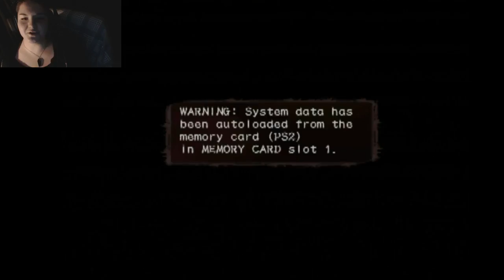The Nightmare Before Christmas Oogie's Revenge Part 3 & Devil May Cry 3 Part 1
☣ JOIN THE COUP D'ETAT ☣
☽ 𐌋𐌆𐌽𐌊𐍃, 𐌆𐌽𐌅𐍈𐍂𐌑𐌀𐌕𐌆𐍈𐌽 𐌀𐌽𐌃 𐌃𐌆𐍃𐌂𐌋𐌀𐌆𐌑𐌄𐍂𐍃 ☾

About The Comments 👎
I do not tolerate any hate speech, racist, sexist or any other hateful or harmful material on this channel, swearing is one thing but being nasty and disrespectful to others is another thing completely.
If you find something bad or hateful just flag it and don't reply, make the comments that's fun for everyone.
I will be blunt with everyone now; if you want to call someone "my Nigga", and they are okay with that and it is meant in a way that is not meant to harm them or others, I have no problem, but once it is meant to harm or upset someone then it is a problem, I do not want anyone to have a go at anyone else for a difference of religion, race, sex, looks or sexual orientation, if you have a problem with any of those then this isn't the channel for you.
But if you don't have an issue with anyone and want to make friends and have a good chat with myself and others you are so very welcome! 💜

My Business ⛥

Spectre is a channel with lots of cool songs that you guys should check out!
Or YouTube music library.
(Copyrights: I do not own the gameplay/Soundtrack content it is copy written to the publisher of the game.)